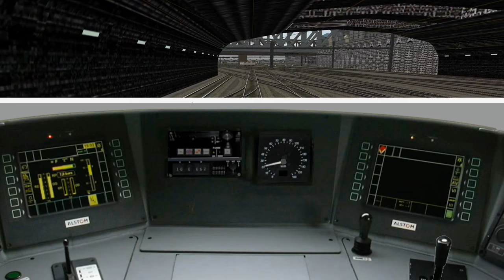Open Rails - De Meaux à Paris Est en BB 27300 et VB2N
VB2N tractées par une BB 27300 entre Meaux et Paris Gare de l'Est.

Ligne : LGE v 4.0
Auteurs :
* Michel Kmiec
* PkVintuitkat
* Trajan